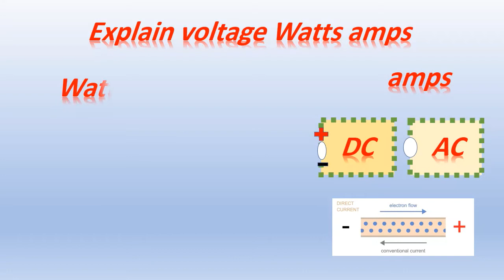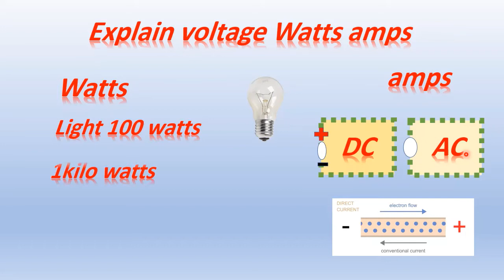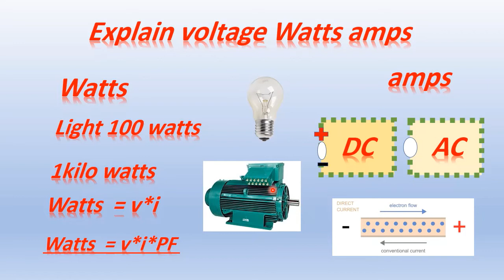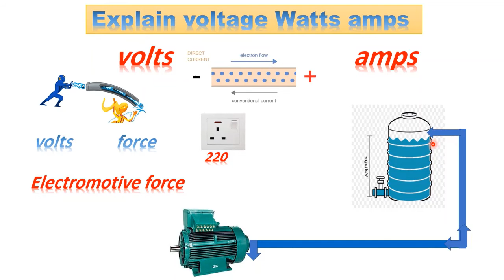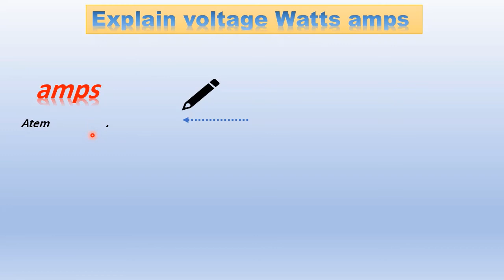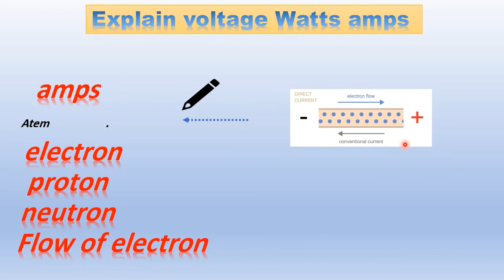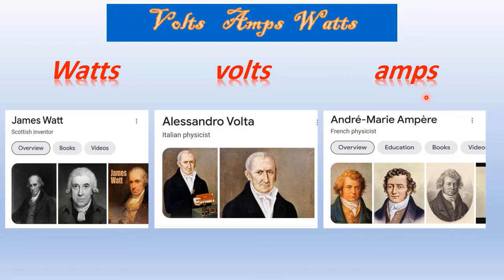What is Voltage Current & Watts in Electricity in hindi (Electrical working) Voltage Ampere kia hai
volts amere and watts ko kis vaigyanik ne khoje kia tha
My Name is md nasim My Channel is Electrical working?Electricalworking
difference between voltage and current, voltage power and current -power in hindi - voltage hindi - Electrical working

Dosto aaj ki is video me maine aapko electrical engineering mai voltage amere and current kya hota hai enke bich anter btane ki kosish ki hai or kuch electrical tis jaise exlanation voltage amere and ower, wattage amere and voltage in hindi , electrical formula, electrical endustries work and electrical interview questions answers share  kia hai umeed hai aako ye video asend aai hogi (hindi